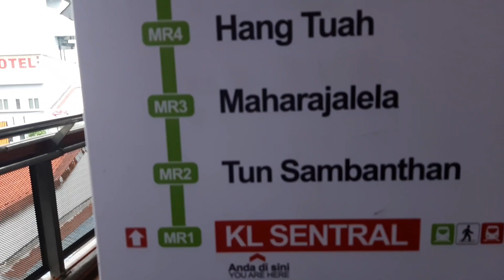malaysia negara kaya naik LRT MRT MONOREL tiket nya jauh dekat sama murah nya